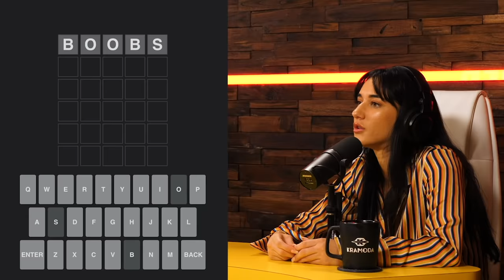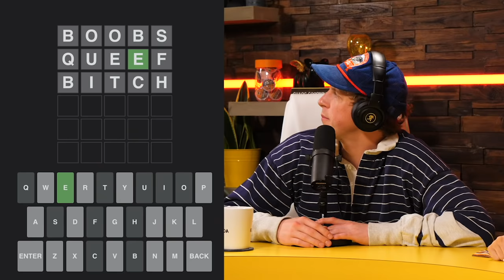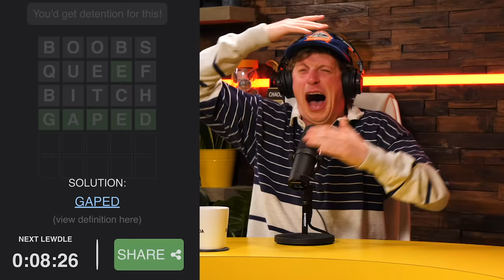Mariah Got Harassed By A Neighborhood Creep - UNFILTERED #114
‣ Visit to download the SeatGeek app and us code UNFILTERED at checkout for $20 off your first purchase!